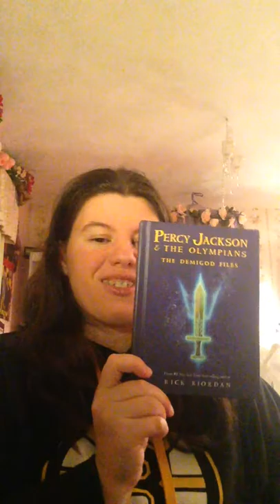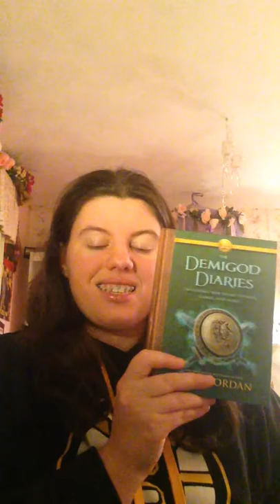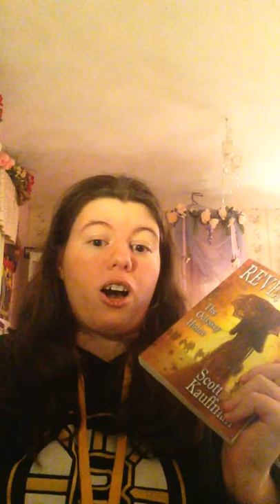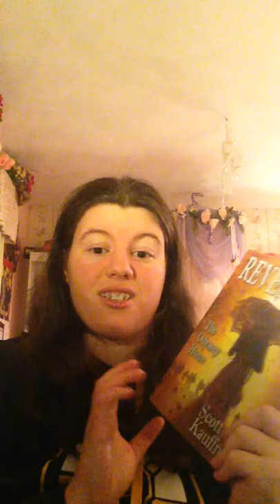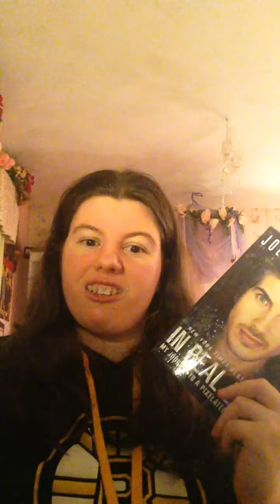February Wrap Up and March TBR!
Talking about the books I read in February and the books I plan on reading in March! I hope you guys enjoy!